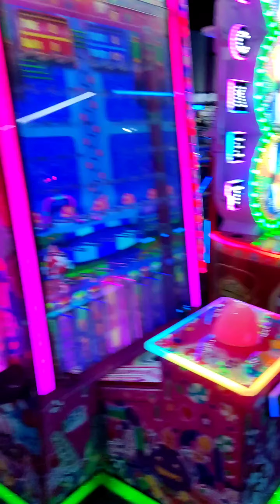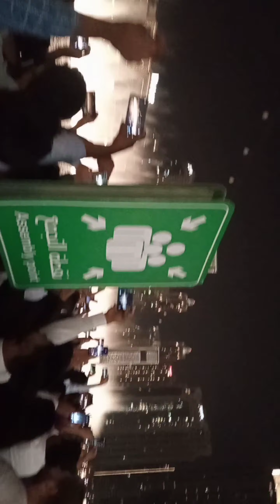AY HABIBI COME TO DUBAI👈PART 2😘@j.t vlog#DUBAI#Burjkhalifa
AY HABIBI COME TO DUBAI👈😘
In this video, I’ll show you {my DAILY LIFE VLOG}. Enjoy!

{I AM START VLOG PLEASE SPORT }

ABOUT MY CHANNEL:
{I AM SMALL YOUTUBER PLEASE SPORT YOU }I AM FASALABADI 🇵🇰STAY DUBAI 🇦🇪